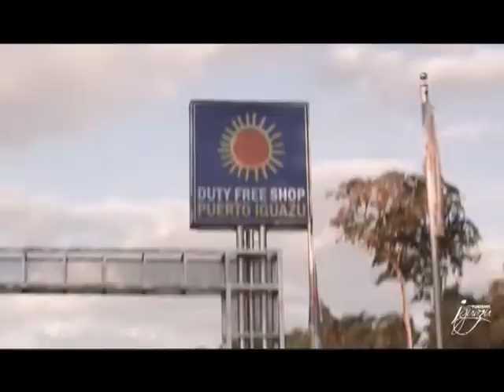VIVA MISIONES ON APARTS HOTEL DESING CORDOBA 2018